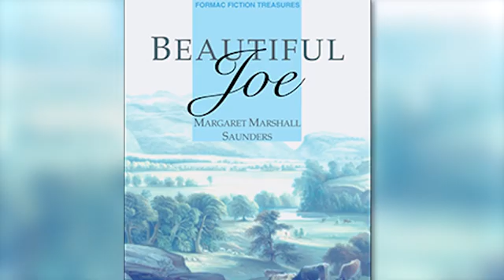Airedale Terrier - Top 10 Facts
Airedale Terrier is a dog breed of the terrier type that originated in the Aire Valley of Yorkshire and was created to catch otters and rats in the region between the Aire and Wharfe Rivers. An intelligent, tough dog, the Airedale terrier tolerates pets it grows up with and generally gets along well with other dogs and children.

100% Waterproof Rechargeable Dog Training Collar:

In this video, we are counting down the top 10 facts about the Airedale Terrier that you might not know.

A Quick Overview:
Group: Terrier Dogs
Weight: 40 to 65 pounds
Height: 21 to 23 inches tall at the shoulder
Life Expectancy: 10-13 years

The Airedale is a hard-working, independent, and athletic dog with a lot of drive, energy, and stamina. He is prone to digging, chasing, and barking — behaviors that come naturally to terrier breeds. These traits can be frustrating to owners unfamiliar with the Airedale personality.

If you are thinking about an Airedale, consider whether you are willing to live with his propensity toward potentially undesirable behaviors — and whether you want to take on the challenges that go along with his independent nature. If you decide you are, you will be delighted with the Airedale's active, fun-loving, even comical attitude.

The Airedale is a lively breed, and he needs plenty of activity. Don't leave him alone for long periods of time, or he is likely to become bored, which leads to the aforementioned destructive behaviors. Keep training interesting and fresh — repetitive exercises will become a bore to the Airedale. He is best motivated by treats and other positive reinforcement methods; drill-and-jerk training methods should be avoided. A reliable watchdog, the Airedale takes pride in protecting his family. He can be a fierce guardian but is friendly with his family and friends.

👉 Chapters:
0:00 Introduction
0:56 1. Their History
1:51 2. They are multi-purpose dogs
2:41 3. They served in World War I
3:19 4. Their Appearance
4:01 5. An Airdale has also earned a Victoria Cross
4:46 6. Their Personality
5:33 7. Many Presidents have owned them
6:20 8. Their Coat
7:00 9. They are easy to groom
7:35 10. John Wayne was nicknamed after them
8:13 Outro